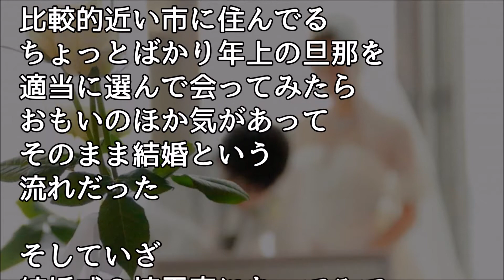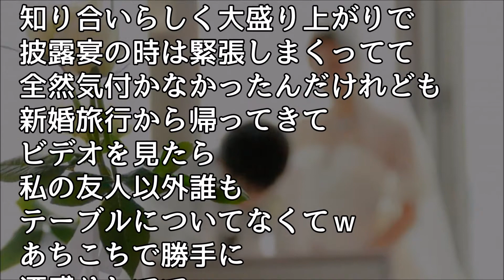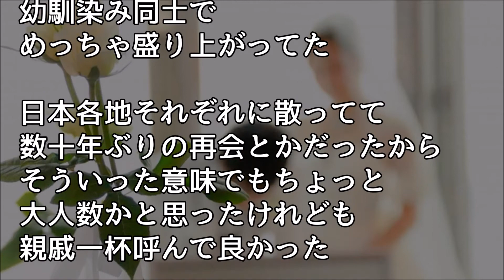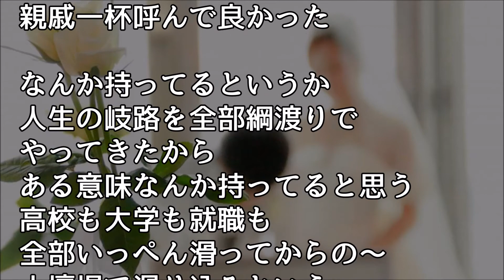いい話 適当に選んだお見合い相手の男性との結婚式でのほっこりエピソード・・・【ほっこり堂】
馴れ初め物語 14歳の時に一目ぼれしてから8年間ずっと嫁にアタックし続けたwww【感動どっとこむ】

感動　馴れ初め　いい話　嫁とであったのは、 ファミレスだった。 デート誘って すぐに結婚